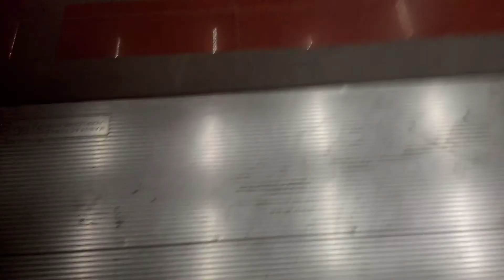लखनऊ है दिलवालों की पहले आप पहले आप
देखो एक भाई ने क्या बोला है लखनऊ है दिलवालों की पहले आप पहले आप पहले आप